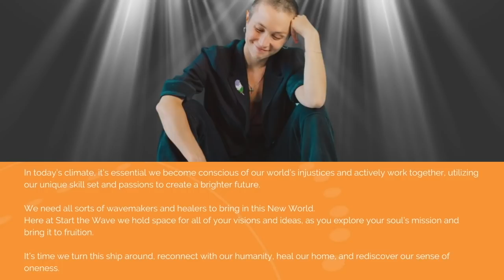The Journey Home - Dom P-C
My name is Dom.
I am a Queer, Non-Binary, Gender Fluid, Human Being and Becoming.

This is my journey home.